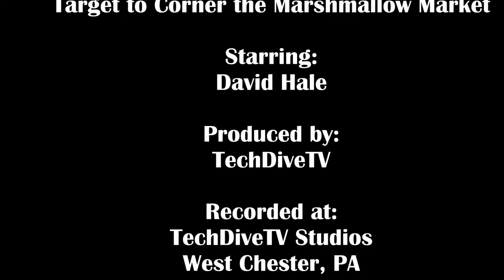TechDiveTV Commercial Commentary 64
This episode of TechDiveTV Commercial Commentary creates a conspiracy from a holiday commercial.  We delve into how to these conspiracy theories can easily start.